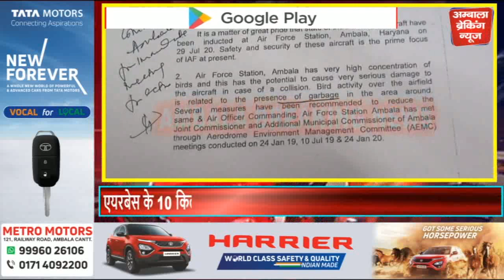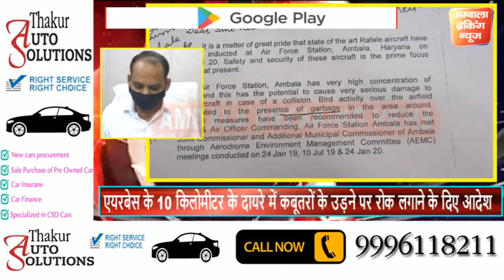राफेल को है कबूतरों से खतरा